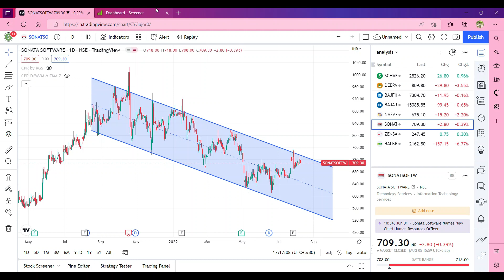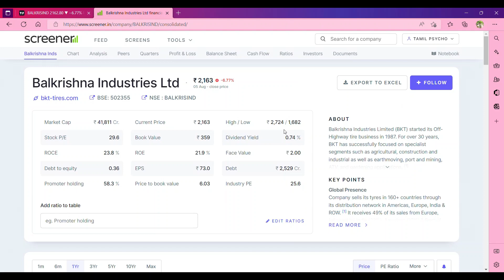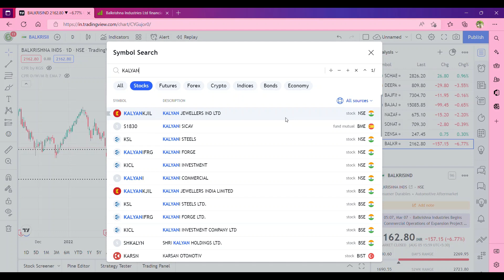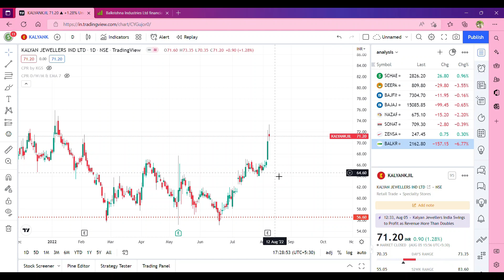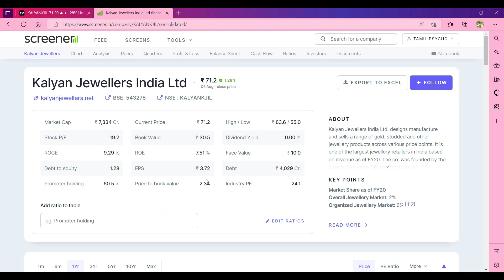Sonata software balkrishna industries kalyan jewellers swing trading updates in Tamil.